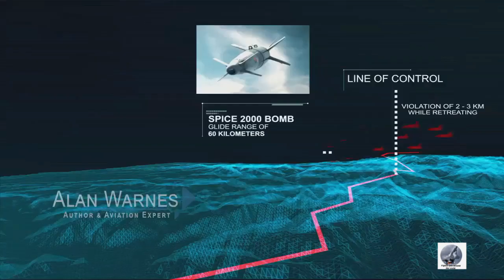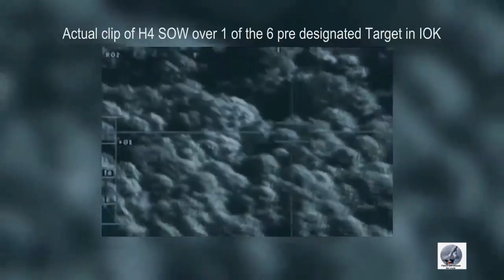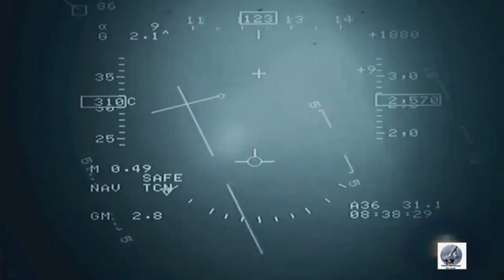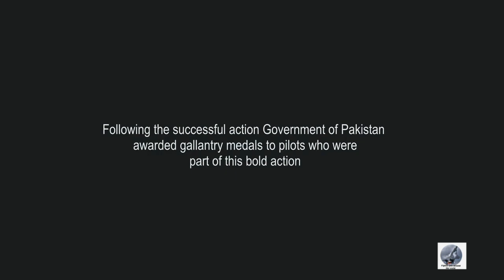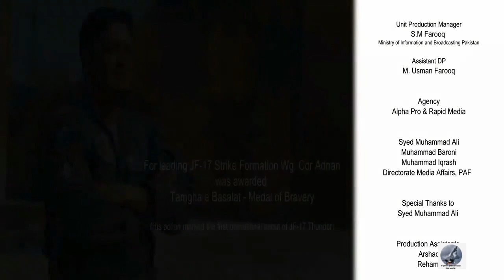How Pakistan airforce shot down 2 Indian jets short documentary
Pakistan attack on India How Pakistan air force shot down 2 Indian jets on 27 feb